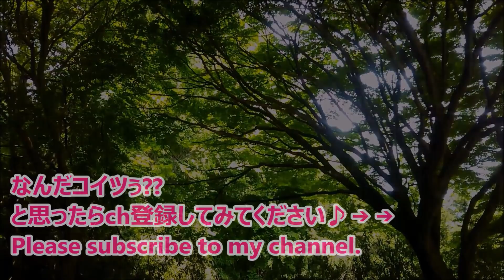クサガメのビオトープ風景。逃げられるのに逃げない！ 生き物に好かれるビオトープの作り方！ メダカとクサガメが自由に暮らすビオトープ 63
▼再生リストで見逃しチェック！ 第1話から最新まですべてご覧いただけます☆

7月下旬のクサガメのビオトープ。
ビオトープでカメがまったりしている風景には毎日癒されます。
クサガメビオトープに採用している植物や
餌やりの様子も少しだけご紹介しています♪

【生き物に好かれるビオトープの作り方】
①生き物と自然を知るための手段
②作った環境への評価
③飼育と生態表現の目的の違い
④事実を踏まえて行う環境構築のサイクル
⑤水槽アクアリウムの可能性

このビオトープの環境設計は本格的に行っています。
実際の生き物の棲息地を幾度も観察・分析した経験をもとに
棲息地の環境要素をデフォルメしてビオトープに取り入れます。
生き物のことを本気で知りたいなら
これは欠かすことができない重要なプロセスです。
なぜなら、ビオトープの容器や水槽の中だけを見つめていても
そこに本当の答えはないからです。
あるのは、商業用に加工されたアクアリウムの情報だけです。

生き物を扱う教科書は自然の中にあります。
自然下での棲息状況を観察した経験が豊富にあれば
容器や水槽の中に環境要素が足りているかの判断は容易にできます。
不自然な環境に違和感を感じないとすれば
本当の意味で生き物を見つめる経験が不足している証拠です。
実際に見ていなければ、本質を感じ取ることはできません。

カメや水生生物では自然との区切りを設けざるを得ませんが
トカゲやカエル、他の陸上を移動できる小型生物に対しては
常に自然と繋がることができる状態をあえて維持しています。
来るも自由、去るも自由なビオトープに生き物が留まってくれるなら
それはビオトープに作り上げた環境への真の評価となります。
逃げ場を奪って閉じ込める飼育では得られない、特別な報酬です。

飼育の主な目的は生き物の愛護と飼養です。
一方、本来のビオトープが目指すものは
生き物の本来の生態を表現することと、持続的な生態系の構築です。
目的も違えば、それを達成するための手段も異なります。

本来のビオトープでは、自然淘汰の範疇の生体の死については
生態系の中に当然あるべきものとして許容し、問題視はしません。
むしろ、健全な状態であると言えます。
その点は「飼育」とは相いれない性質です。
ビオトープの中で起こる死は、他の命の礎になります。
人の感傷を超えた次元の大きな意義をもっています。

ビオトープとアクアリウムに社会的な優劣があるわけではありません。
あるのは、個人の立場での好み、それだけです。
生き物をどう扱うのが好きか？ 何が目的なのか？
明確な理由をもってそれを追求できれば、それぞれに幸せなことだと思います。

事実は事実として受け入れる潔さは大切です。
生き物の本来の生態や要求される環境要素は、覆せない事実。
環境不備によって本来の生態が歪むことも、隠せない事実。
これらの事実を知らないで作る環境と、知っていて作る環境とでは
同じ水槽内だとしても、天地ほどの差が表れます。
本物を観察した上での考察と想像、そして実践して結果を検証する。
そのサイクルをできるだけ多く回すことが大切です。

水槽飼育では設備的な制約がビオトープよりも大きいのは確かです。
しかし、それを踏まえて生き物に好かれる環境を作ることは可能です。
足枷になるものがあるとすれば、それは制作者の固定観念です。
生体展示を目的としたアクアリウムの装置の中に
生き物に必要な環境要素を取り入れるための発想の革新が必要になります。

「水槽かビオトープか」という問題ではありません。
ビオトープだから特別なわけではありません。
容器や水槽の中に、何を入れ何を作るか、結果を左右するのはその違いです。
水槽アクアリウムでも、制作者に素直な探求心があれば可能性は無限です。
事実は事実として受け止めた上で
「なにが好きか」と「なにができるか」でスタンスが決まります。

これはフィールドワークで自己体験した「自然」を教科書にして作り上げる、自然循環する生態系ビオトープです。
環境中に生き物の餌を生産し、種本来の生態を適正に保全し、それぞれを持続的に共存共栄させる。
植物を育て、枯れた植物も生態系に活かし、デトリタスを物質循環させて生態系の糧とする。
これらを管理者の人的対応に依存せず、環境＝生態系の力で自律的に実現させることを目指しています。

このビオトープは本来のビオトープの概念を取り入れて作成しています。
本来のビオトープは水辺や陸地の区別なく、動植物のライフステージとなる空間をそう呼びます。
メダカやクサガメを囲って飼育するだけでなく、外の世界から入り込む無数の小動物を許容してビオトープに多様な生態系を作り上げます。
ビオトープは自然や生態系のメカニズムを最大限に活用できる生物飼育の新しいプラットフォームです。

このチャンネルでは生き物や自然をテーマに身の周りの出来事をご紹介します☆
In this channel, I introduce events related to creatures and nature.